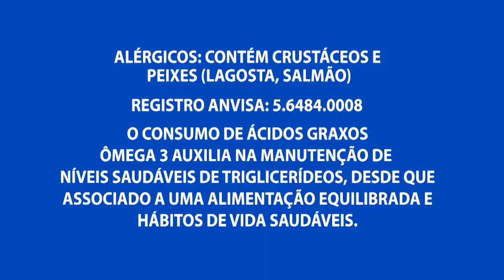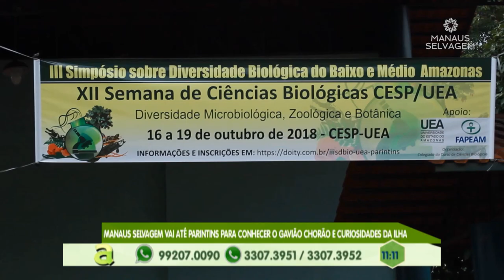Na Minha Casa Agora: Ação é feita na zona centro -oeste de Manaus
02º BLOCO AGORA 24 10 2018 - Na Minha Casa Agora: Ação é feita na zona centro -oeste de Manaus